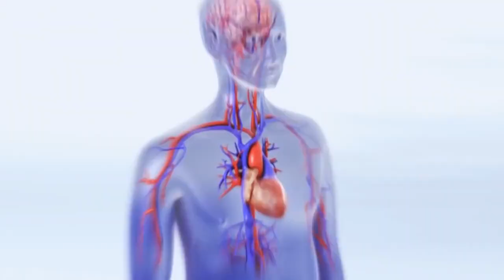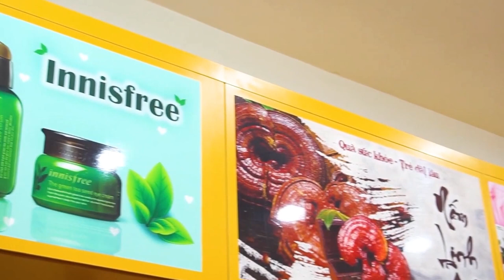Viên Uống Bổ Não Hàn Quốc Giúp Khắc Phục Thiếu Máu Lên Não Tốt Nhất Hiện Nay | Koreashop24h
Vì sao nên sử dụng viên uống bổ não Hàn Quốc Kwangdong?

Như chúng ta đã biết, thiếu máu não là nguyên nhân chính dẫn đến biểu hiện như đau đầu, suy giảm trí nhớ, hay quên… Nguy hiểm hơn có thể dẫn đến đột quỵ. Thường gặp ở người lớn tuổi và người làm việc trong môi trường căng thẳng, nhiều áp lực và người mắc các bệnh lý như tim mạch, tiểu đường, béo phì, mỡ máu cao, lười vận động…

Vì vậy, khi có biểu hiện đau đầu hoặc thiếu máu não thì viên uống thực phẩm chức năng bổ não Kwangdong của Hàn Quốc là lựa chọn hợp lý cho sức khỏe não bộ của bạn.

Công dụng của bổ não Kwangdong Circu α-X

Duy trì lượng máu chảy về não ổn định nhằm tăng độ minh mẫn, làm tăng trí nhớ và sự tập trung.
Có tác dụng bổ não, hạn chế lão hóa, điều hòa mạch máu, tăng cường tuần hoàn máu, giảm cholesterol, ngăn chặn tổn thương não và khôi phục trí nhớ, giảm tình trạng đãng trí ở người già.
Bổ não Hàn Quốc Kwangdong được dùng để hỗ trợ điều trị giai đoạn sớm của bệnh Alzheimer, ù tai, chóng mặt, rối loạn hành vi do tắc mạch máu não gây nên.

Ngày uống 1 viên, sau khi ăn.
Sử dụng bổ não Hàn Quốc Kwangdong kết hợp với chế độ ăn uống nhiều rau xanh, tránh ăn mỡ động vật, ăn nhiều cá, giảm ăn thịt đỏ và chế độ tập luyện thường xuyên sẽ làm tăng tuần hoàn máu não.
Để xa tầm tay trẻ em, bảo quản nơi khô ráo tránh ánh nắng và nơi có nguồn nhiệt cao
0O0
Xem thêm tại đây:
0O0
0O0
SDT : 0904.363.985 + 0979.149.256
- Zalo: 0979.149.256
- Facebook : Siêu Thị Hàn Quốc – KoreaShop24h
- Địa chỉ : Số 2 Ngõ 79 Thụy Khuê - Tây Hồ - Hà Nội